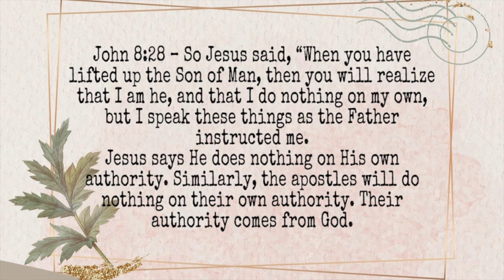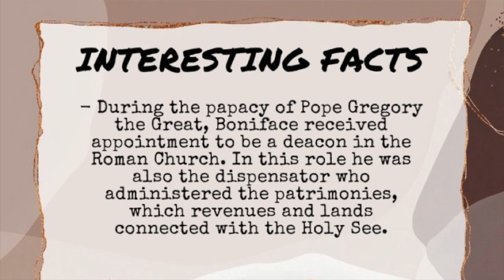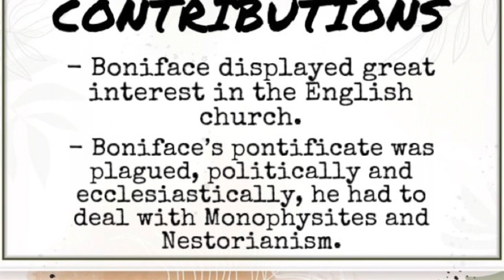Pope St. Boniface IV- || 67th Pope || 𝐀 𝐉𝐨𝐮𝐫𝐧𝐞𝐲 𝐭𝐡𝐫𝐨𝐮𝐠𝐡 𝐀𝐩𝐨𝐬𝐭𝐨𝐥𝐢𝐜 𝐒𝐮𝐜𝐜𝐞𝐬𝐬𝐢𝐨𝐧𝐬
John 8:28 – So Jesus said, “When you have lifted up the Son of Man, then you will realize that I am he, and that I do nothing on my own, but I speak these things as the Father instructed me.
   Jesus says He does nothing on His own authority. Similarly, the apostles will do nothing on their own authority. Their authority comes from God.

So today we hear about our 67th Pope in Apostolic succession,

Pope Saint Boniface IV served as the head of the Western church and bishop of Rome from the year 608 A.D. until he died (615 A.D.)

INTERESTING FACTS

 • Papacy began – September 25, 608 A.D.
 • Papacy ended – May 8, 615 A.D.
 • During the papacy of Pope Gregory the Great, Boniface received appointment to be a deacon in the Roman Church. In this role he was also the dispensator who administered the patrimonies (revenues and lands connected with the Holy See).

CONTRIBUTIONS

Having served as deacon during the reign of Pope Gregory I, Boniface took inspiration from his mentor and ran the Lateran Palace like it was a monastery.

Boniface IV carried out a few important acts while serving as the pontiff. He appealed to the Eastern Roman Emperor Phocas for permission to transform the pagan Roman Pantheon temple into a church called Sta. Maria Rotunda. Emperor Phocas granted the imperial consent, and the Pantheon became the first converted pagan temple (to a Christian facility) on May 13, 609 A.D.

Boniface displayed great interest in the English church.

Boniface’s pontificate was plagued, politically and ecclesiastically,had to deal with Monophysites and Nestorianism.

DEATH & FEAST

Boniface looked to monastic life as a discipline which helped him. He converted his home into a monastery and divided his time between the monk’s life and the papal life until he died on May 8th. He was buried at the new St. Peter’s Basilica in the early 1600s.

The Catholic Church made him a saint with a feast day that is celebrated today on May 8th.

That’s all for today…Thank you all for listening and please stay tuned for our next episode, please like,share and spread the word to everyone around you.. For Christ and For the Church.. God bless you all